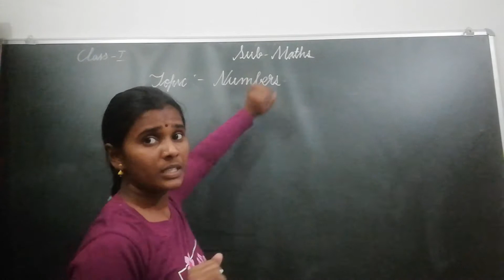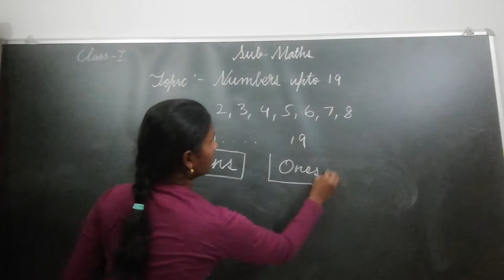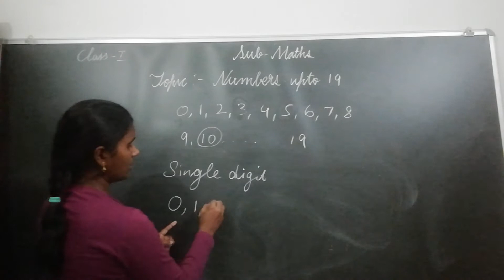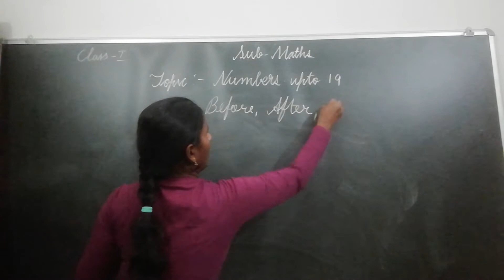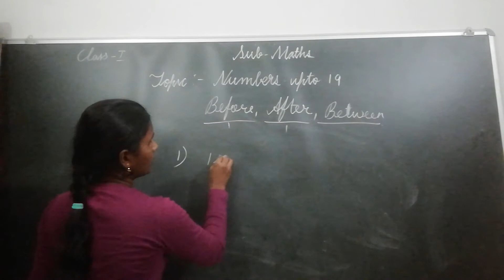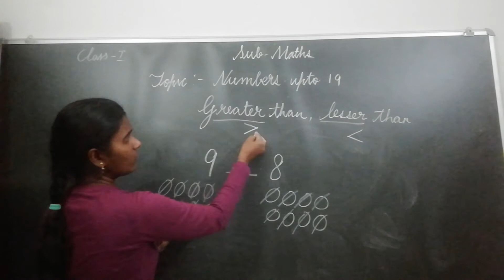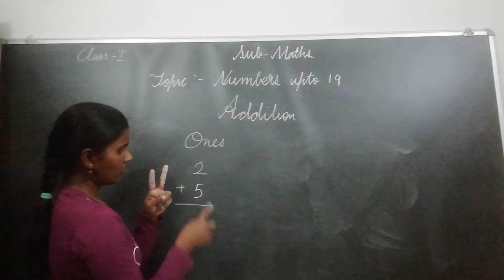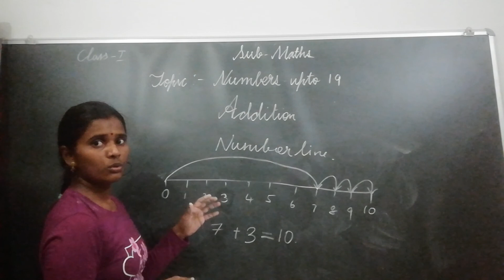CLASS 1 NUMBERS FROM 1 TO 19